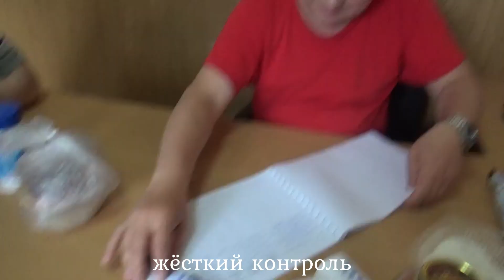Изолятор. День 3.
Всем доброго времени суток. Шёл третий день добровольно - принудительного идиотизма, под названием ОБСЕРВАЦИЯ. Что будет дальше - покажет время!!!

Вот как то так.